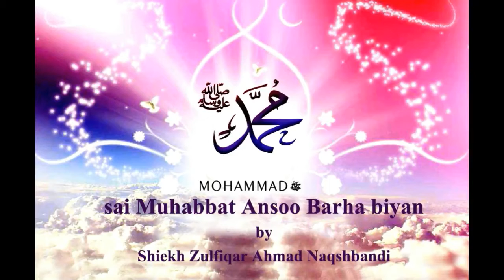Nabi Pak(S.A.W.W) sai Muhabbat Emotional Biyan by Shiekh Zulfiqar Ahmad Naqshbandi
The clip simply put me to tears.
About Shaykh:
Shaykh Zulfiqar Ahmad is one of leading shaykhs of Tasawwuf in the present era. Formally granted authorization (ijazah) in the Naqshbandi spiritual path (tariqah), he retired from his position as an electrical engineer at the age of forty to devote himself entirely to the service of Islam. He regularly travels to more than thirty countries transforming the lives of people all over the world. A testament to his deep love for Allah, his uncompromising dedication to sunnah of the blessed Prophet , and his firm adherence to Islamic Law (shariah) is that thousands of religious scholars and students of Islamic learning are among his students (murids). Shaykh Zulfiqar Ahmad regularly delivers lectures in both English and Urdu across the world. Furthermore, he has written dozens of books many of which have been translated into several languages. Online versions of both talks and writings are availalbe at the links on the left.

Shaykh Zulfiqar Ahmad's spiritual chain traces back through a series of authentic teachers all the way to the Holy Prophet .
The Silsilah of Shaykh Zulfiqar Ahmad -- Trace the chain of the honorable Mashaikh Naqshband from Shaykh Zulfiqar back to our beloved Prophet.

For more, visit Islamicreminders91

Sheikh Sh Doctor Dr Yasir Qadhi Yassir recite quran qur'an recite in the name of your lord read recitation translation mishary al afasy ghamdi zimmerinhere thedailyreminder TDR Quran ilm knowledge Sheikh Sh Doctor Dr Yasir Qadhi Yassir Sh The Daily Reminder Thedailyreminder TDR Dr Doctor Reda Bedeir zimmerinhere Mufti Ismail Menk MuftiMenkRox Imam Suhaib Webb Sheikh Kamal El Mekki al makki funny "How to Give Dawah" dawah niqab hijab debate "Funny muslim" Debate "The big debates" abdur raheem green Sh. sheikh imam Alaa Elsayed el sayed marriage nikkah nikah Sheikh Sh Yusuf Estes convert women hijab niqab beard funny sunnah prophet Muhammad Mohammed Islam Muslim Koran Quran Muslims ALLAH "bayyinah institute" "twins of faith Malaysia" "peace conference 2011" 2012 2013 "quran weekly" "the deen show" "mercy mission" iera "Salam Studios" "qalam institute" GPU "zakir naik" khalifahklothing "Nouman ali khan" "peace tv" "huda tv" "guide us tv" icna mas convention 2011 "journey of faith conference" alkauther "kamal el mekki" niqab "niqab debate" "love affairs" "py marriage Islam Muslim Koran Quran Muslims ALLAH muhammed mohammed "bayyinah institute" "twins of faith Malaysia" "peace conference 2011" 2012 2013 jimas convention ISNA "Masjid Al Taqwa" imam sheikh "Siraj Wahhaj" Wahaj Wahajj terrorism 911 Islam Muslim Koran Quran Muslims ALLAH muhammed mohammed Sharia law terrorist Jihaad Holy war Kafir Kufar Infidel 911 Sept September 11 9-11Al Qaida Terror Suicide Bombing Jihadist Islamist Palastine Israel world trade center Peace Muslims In America: Surviving After 11th funny "Meeting your wife in paradise" ustadh funny afsir tafseer new parenting "nouman ali khan" "meeting your wife in paradise" stories quran musa koran quranic arabic "Wisam Sharieff" "Abdul Nasir Jangda"
islam Prophet Muhammad allah nabi prophet angel
Shaykh muhammad al yaqoubi hafiz muhammad sharif luton central masjid mosque shaykh yaseen shaykh maulana asrar rashid muhammad ilyas attar qadri sunni ahl us sunna wal jamaat jamah jama'ah luton sunni movement BRIERFIELD SUNNI MOVEMENT AYLESBURY SUNNI MOVEMENT TEESSIDE SUNNI MOVEMENT WOLVERHAMPTON SUNNI MOVEMENT BRADFORD SUNNI MOVEMENT KEIGHLEY SUNNI MOVEMENT WALSALL SUNNI MOVEMENT NOTTINGHAM SUNNI MOVEMENT BLACKBURN SUNNI MOVEMENT DUDLEY SUNNI MOVEMENT SHEFFIELD SUNNI MOVEMENT BIRMINGHAM SUNNI MOVEMENT DERBY SUNNI MOVEMENT HYDE SUNNI MOVEMENT Shaykh Nabeel Afzal The Prophetic Way TheSunniWay Sacred Knowledge Sunnafourm Ala Hazrat Network Kutubic Publications Shaykh Yaqoubi dawateislami faizan e madina faizan e raza Shaykh Hisham Kabbani Shaykh Habib Umar Habib Ali al Jifri Shaykh Qamar Ilyas Imam Asim Hussain Shaykh Saqib Shami Shaykh Yazdani Shaykh Munawaar Ateeq Shaykh Ibrar Shafi imam ghazalai abu hamid maulana jajl ud dun rumi sufi sufism tasawwuf barelvi ahmad raza khan ala hadrat mujaddid alf thani kanzul iman deobandi wahabi al malfuz al sharif najdi exposed beliefs aqeeda ihya uloom ud din malfooz sharif true sunni rafidism shia english speeches lectures translations facebook youtube purification Insulting the Prophet Muhammad PBUH. "Shaykh hamza Yusuf" "Abdur Raheen Green"Shabir Ally Imam Muhammad Asim Hussain" More videos of Shaykh Zahir Mahmood, Shaykh Muhammad al-Yaqoubi, Maulana Tariq Jameel, Shaykh Hamza Yusuf, Shaykh Ahmed Ali, Shaykh Yusuf Ahmed Az Zahabi Islam Favourites IslamFavourites Islamic